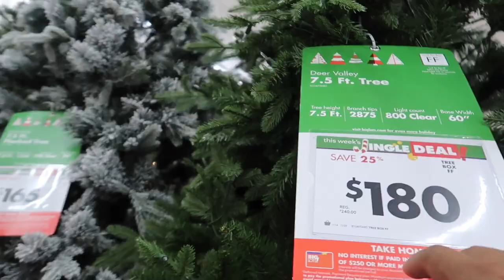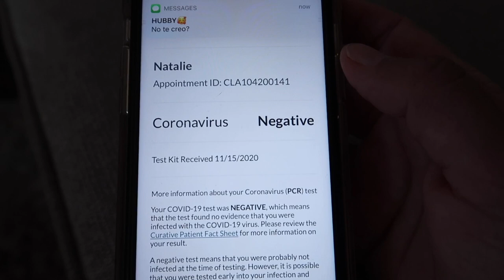YA TENEMOS LOS RESULTADOS DE LA PRUEBA DE CORONAVIRUS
PARA CONTACTAR A LA GUERRERA TE DEJO SUS REDES
Etsy LDM’s goddess

✔️NUESTRO SEGUNDO CANAL, MAS EN VIVOS, MAS VLOGS ETC   @Ivettelovelife

QUIERES APOYAR EL CANAL MIRA LA TIENDA